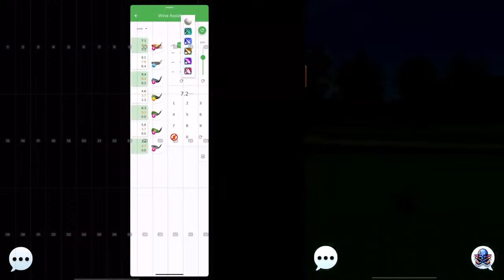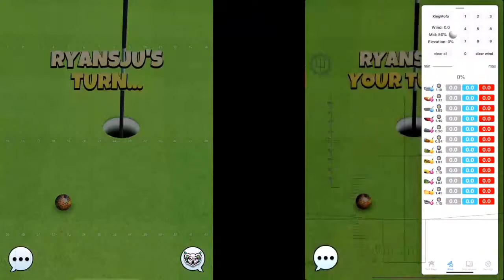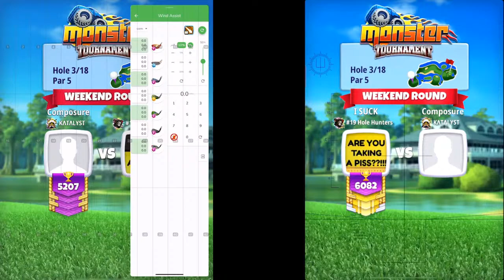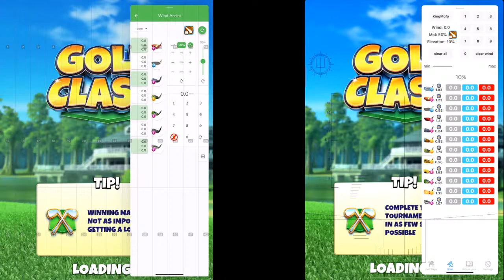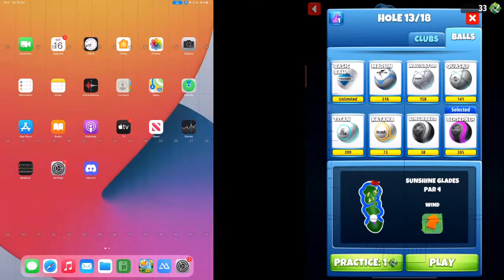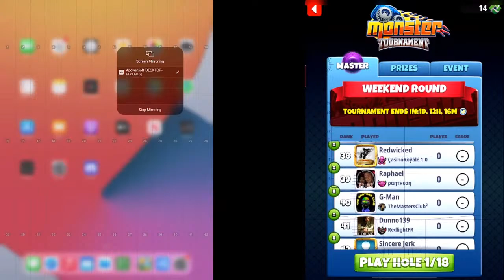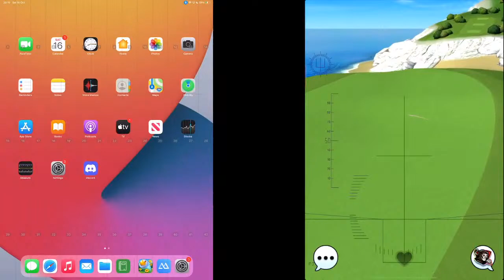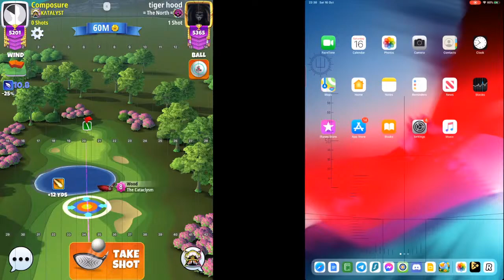With peter Johnson